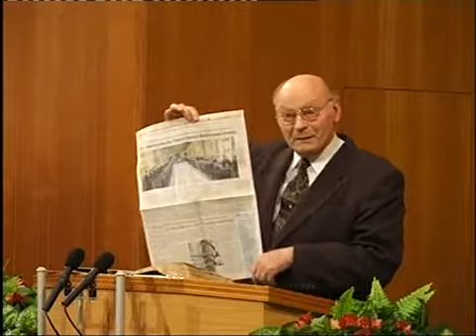KREFELD 5 FEBBRAIO 2005 - EWALD FRANK